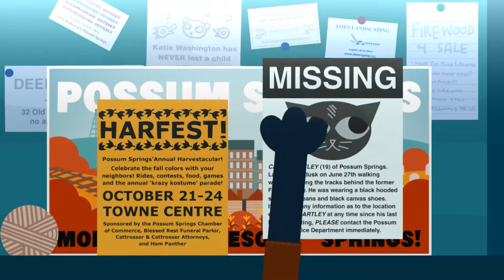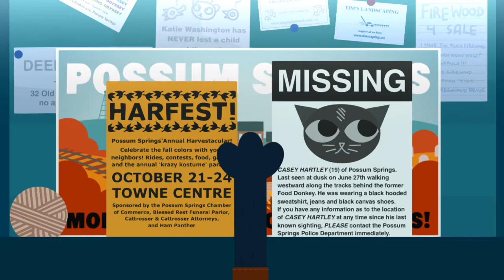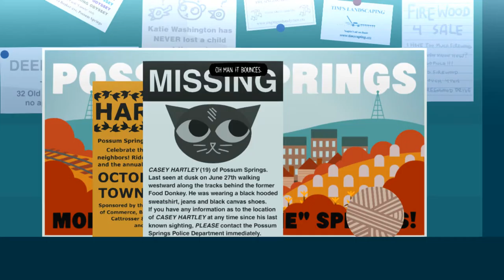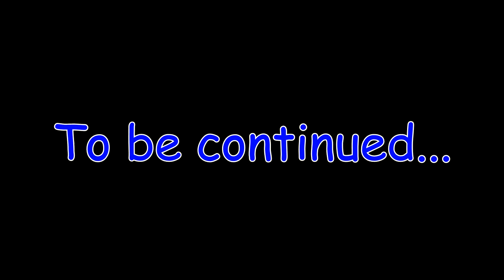Night in the Woods #2 He's Gregg but he's not old!